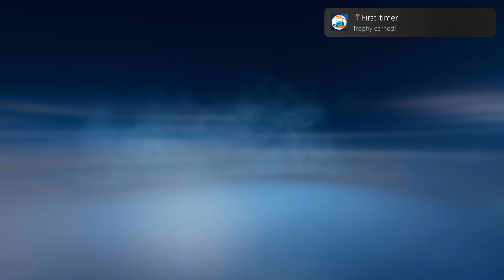HOT WHEELS UNLEASHED_20221023193827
HOT WHEELS UNLEASHED™
First-timer (BRONZE)
Complete the tutorial.